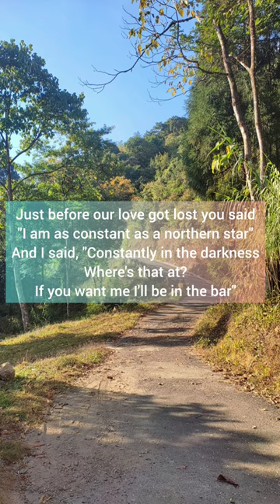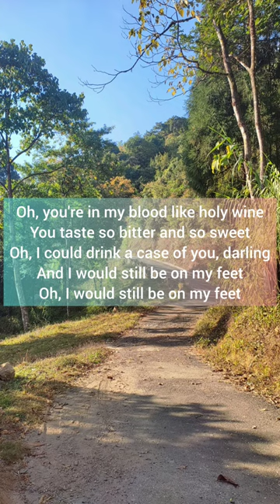A Case of You~Joni Mitchell (Short cover)